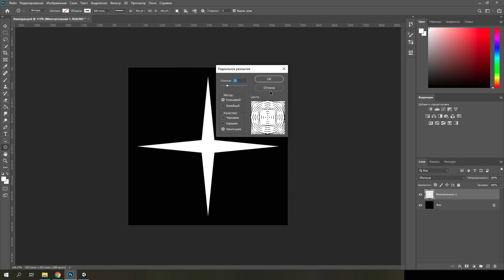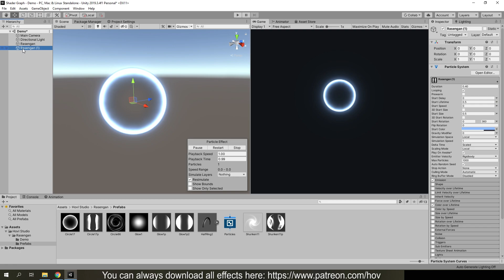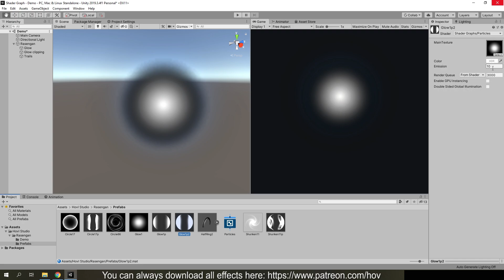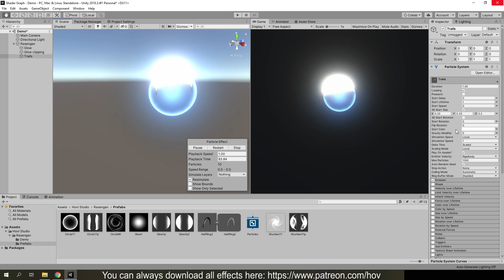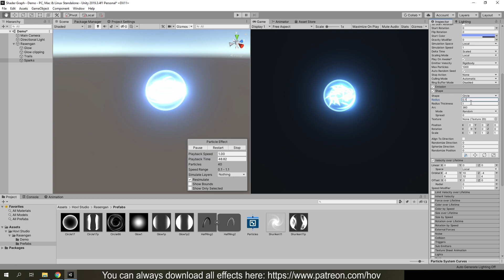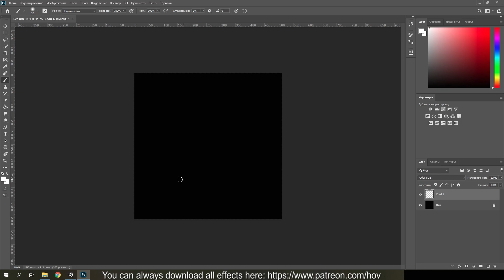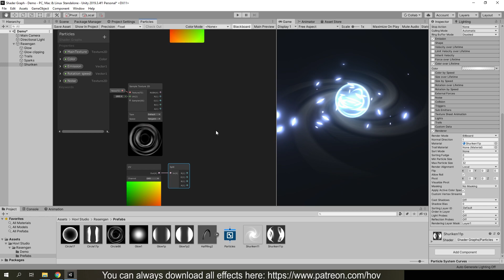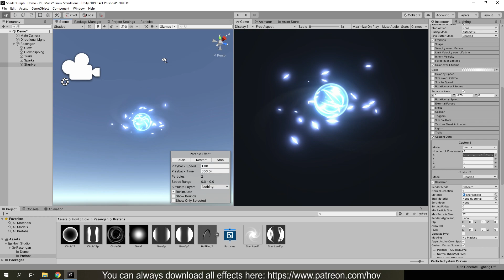Создание эффекта Расенгана (Расен-сюрикена) с аниме Наруто | Урок по игровым спецэффектам в Unity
Создание эффекта Расенгана (Расен-сюрикена) с помощью системы частиц на игровом движке Unity. Game effect tutorial.

Музыка которую я использовал в этом видео была взята с фонотеки YouTube:
Spence - Unstoppable
Text Me Records - Skyline